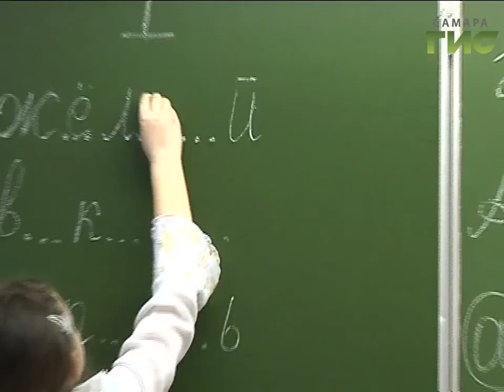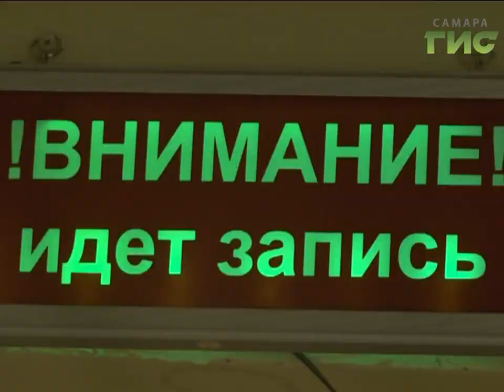Конкурс "Мое первое сентября" завершен!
Конкурс "Мое первое сентября" завершен! В течение августа зрители телеканала "Самара-ГИС" присылали нам в редакцию фотографии и рассказы о своем самом первом дне знаний. Итоги конкурса подведем 1 сентября в 14.00 в Семейном парке развлечений в ТРК "Гудок".